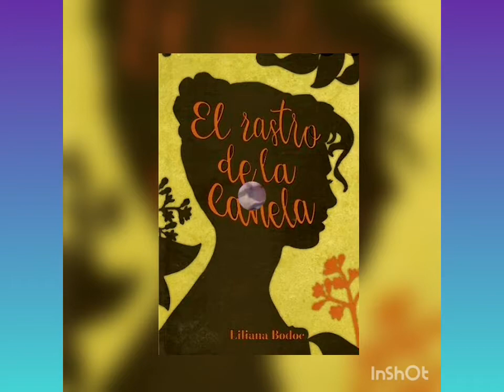EL RASTRO DE LA CANELA. MI QUERIDO EUGENIO. CAPÍTULO 2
Una novela de Liliana Bodoc,  narrada con fines educativos para los chicos y las chicas de la escuela.